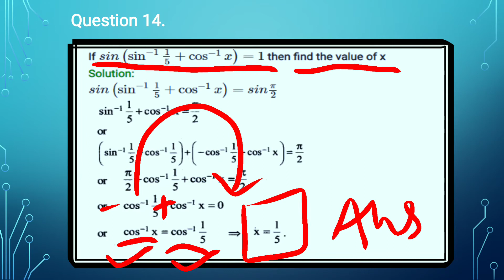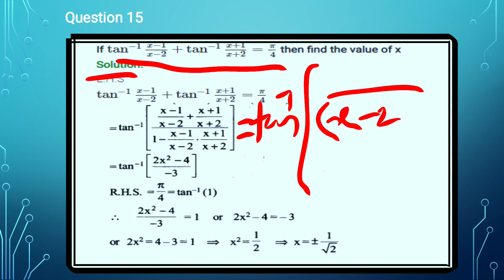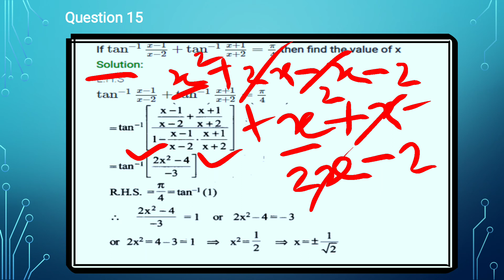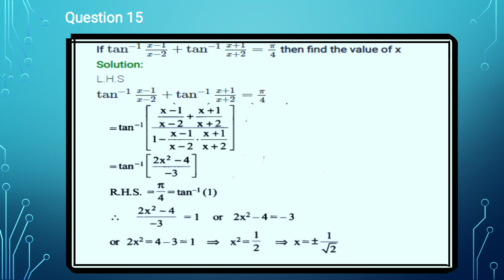12th Maths 2.2 Q.14&15 chapter 2 inverse trigonometric function NCERT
12th maths chapter 2 inverse trigonometric function NCERT by Richa Chandan